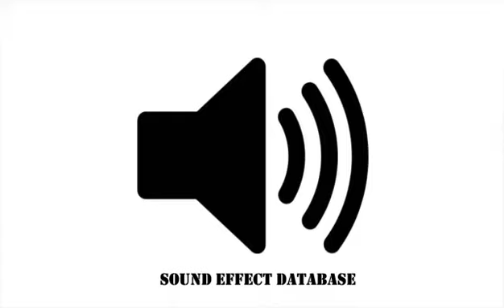Sub Boom Sound Effect